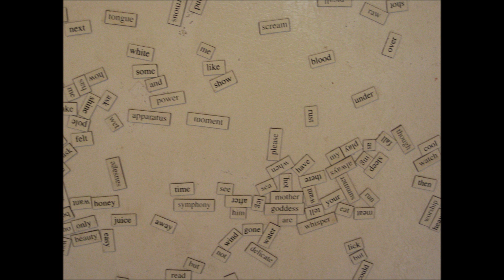straws by jeff newell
minute messages 2014 free thinkers union